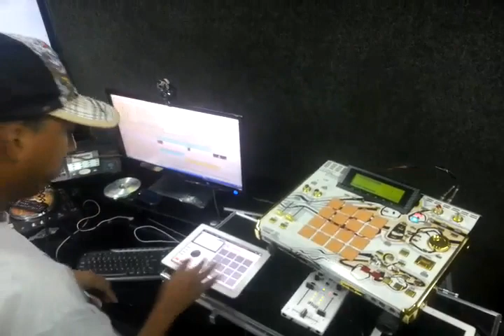Ao vivo Ipad & Mpc Akai impc & Akai mpc 2500